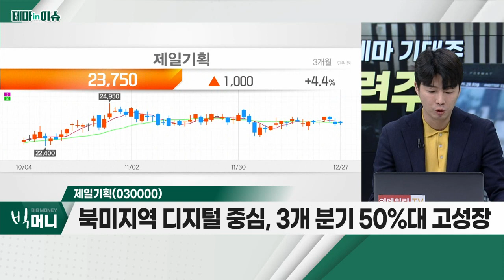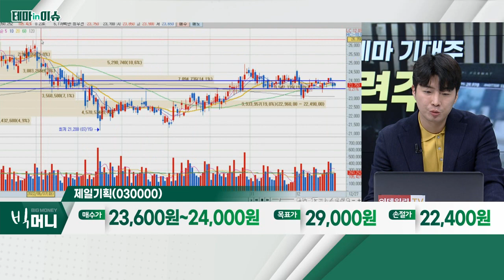제일기획(030000)... 광고 관련주_테마IN이슈 (20221227)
광고 관련주
- 경기침체 우려 불구 호실적 전망
- 과거 경기 침체에도 미디어ㆍ콘텐츠 소비 지속
- 글로벌 빅테크, 광고 기반 저가형 구독모델 도입

- 3분기 매출총이익 23.4%ㆍ영업이익 32.7% 증가
- 북미지역 디지털 중심, 3개 분기 50%대 고성장
- 닷컴ㆍ이커머스, 플랫폼 안에서 커버 영역 확대 중